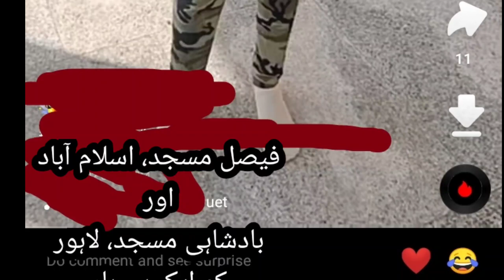picnic spot or mosque | سیر وتفریح کی جگہ یا مسجد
مساجد میں فیصل مسجد اور بادشاہی مسجد کی تاریخی اہمیت اپنی جگہ لیکین اسمیں وڈیو پر ناچنے کا کتنا ثواب ہے؟